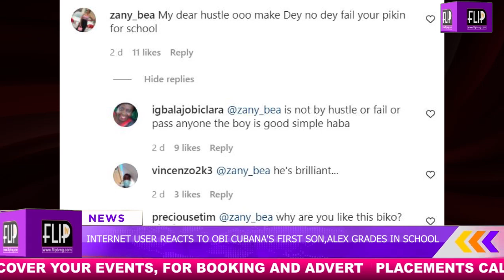INTERNET USER REACTS TO OBI CUBANA'S FIRST SON,ALEX GRADES IN SCHOOL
HEAR WHAT THEY SAID